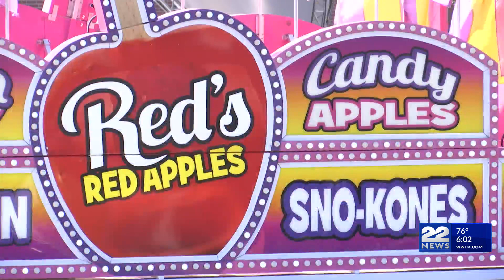Big E hoping for busy last day amid rainy 2023 run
It's the last day of the Big E on Sunday and thousands of people were out enjoying the fair food, crafts, games, shops and state buildings. Visitors also got a chance to watch concerts including the 'I Love The 90's' Tour and Lonestar.